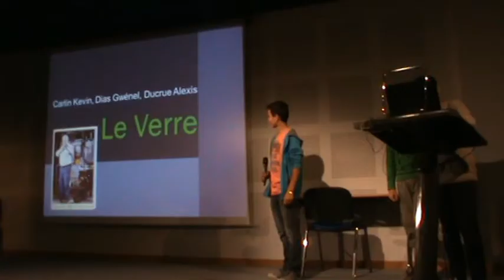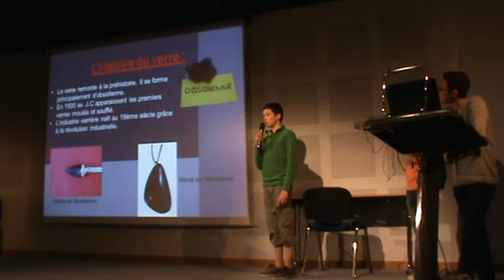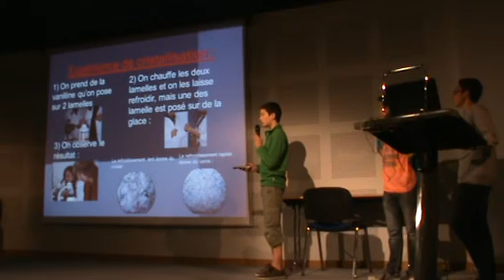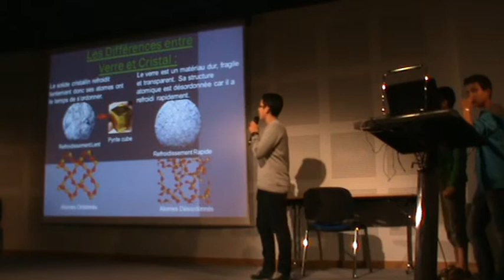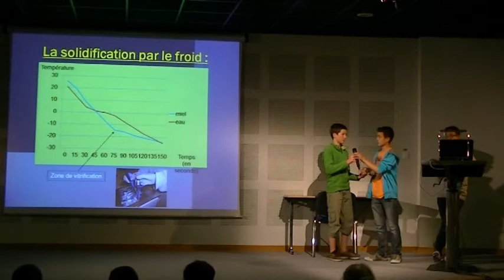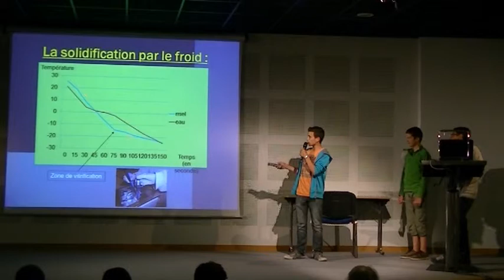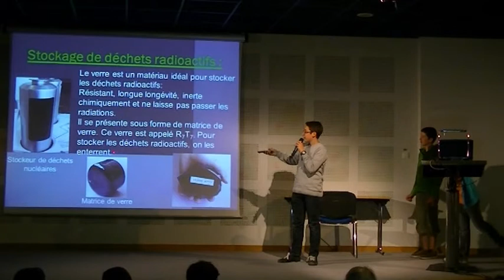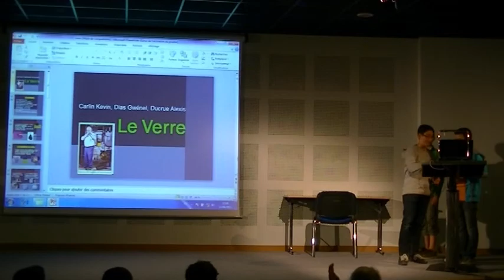Visiatome-Restitution de l'atelier "verre" par les élèves du collège Ventadour de Bagnols/Cèze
Option facultative "Ateliers Sciences" en classe de 3ème :
Chaque année le Visiatome accueille des 3ème du Collège Bernard de Ventadour de Bagnols-sur-Cèze (30) dans le cadre d'une option facultative "Ateliers Sciences".
Les collégiens viennent 5 fois dans l'établissement pour les activités suivantes :
• 1ère date en octobre : visite guidée + atelier énergie,
• 2ème date en novembre : atelier radioactivité + atelier climat,
• 3ème date en décembre : atelier géologie + atelier verre,
• 4ème date en janvier : atelier bioluminescence + atelier séparation
• 5ème date en juin : restitution des connaissances par les élèves, par trinôme, qui présentent un des ateliers en s'appuyant sur un poster et surtout sur un diaporama d'une quinzaine de planches.
Ici réstitution de l'atelier "verre"